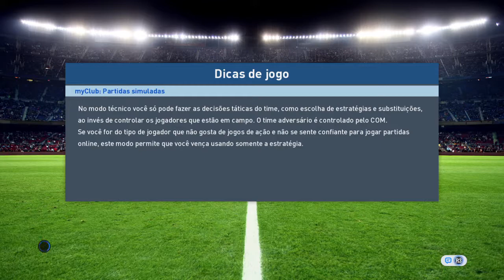Pro Evolution Soccer 2017_20170404200549